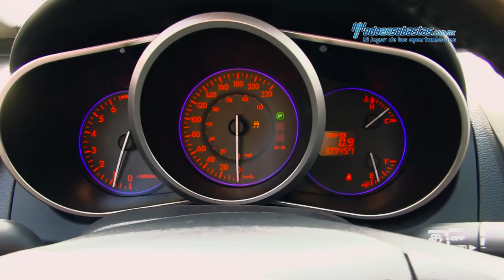Mazda / CX-7 Ground Touring 2012 / C0411090